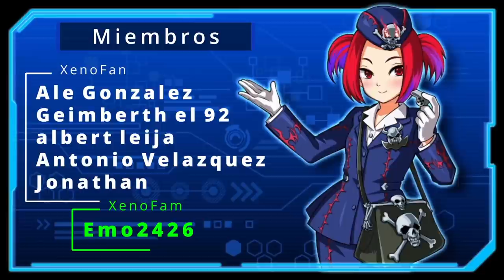ANTIGUOS MEJORES DECKS PARA EMPEZAR [0 Gemas, Dia 1, F2P y P2W] | Yu-Gi-Oh! Duel Links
Antiguos mejores decks para empezar a jugar Yu-Gi-Oh! Duel Links. SI QUIERES VER DECKS DEL 2023 aqui estan

0:00 Gracias por ver el video =D
0:56 Dia 1 consistente y barato
3:38 Dia 1 P2W
5:25 Semi día 1 competitivo
6:41 SIN Gemas / 0 gemas
8:45 En TU busqueda de Staples
10:28 En TU busqueda de Staples / Farmeo